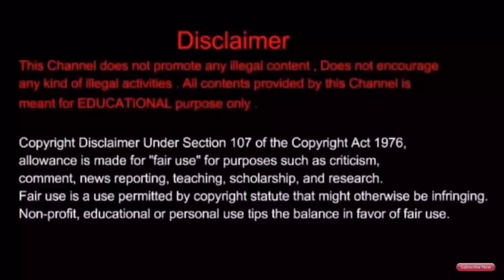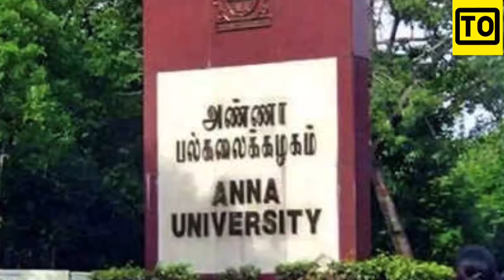Anna University Exam Date | Details | Tamil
From this video you will be able to know about the date which will be scheduled by the Anna University In Tamil